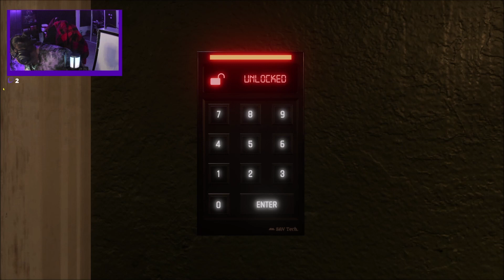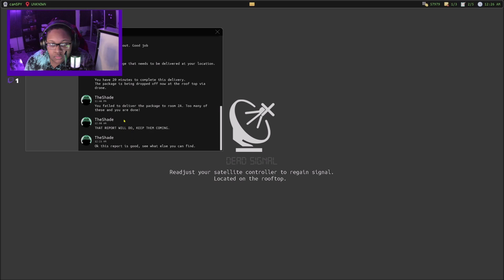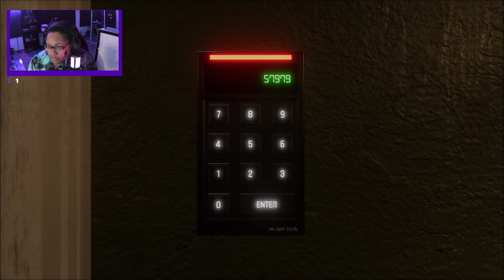I Actually Avoided Mr. Delfalco Spawn - Dead Signal